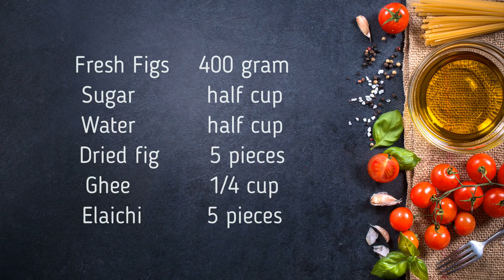Fig Dessert Hyderabadi Style - Anjeer ka meetha - simple & tasty